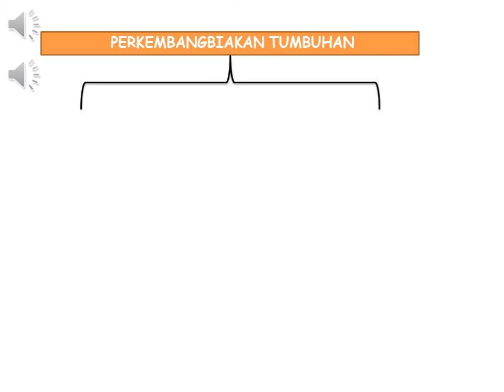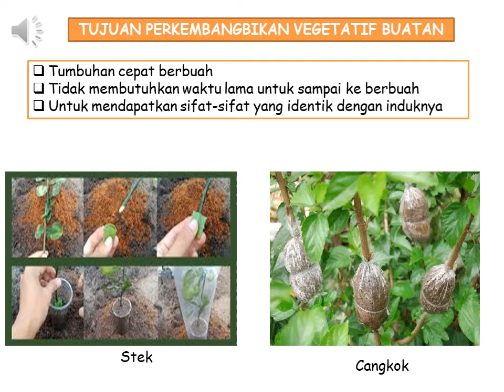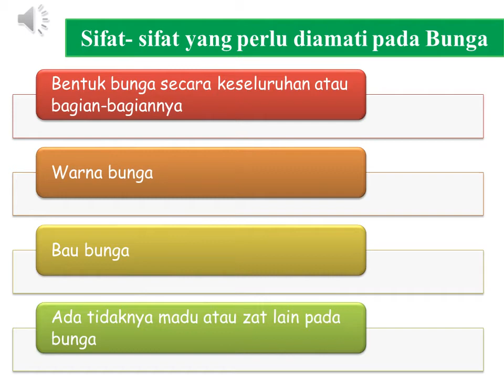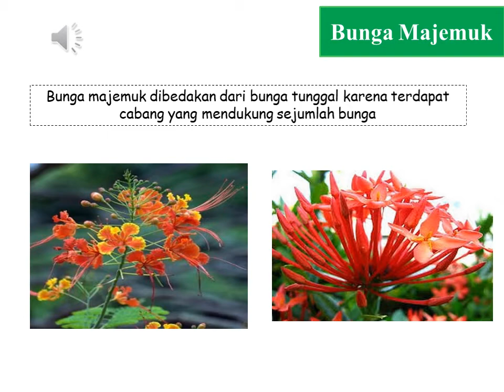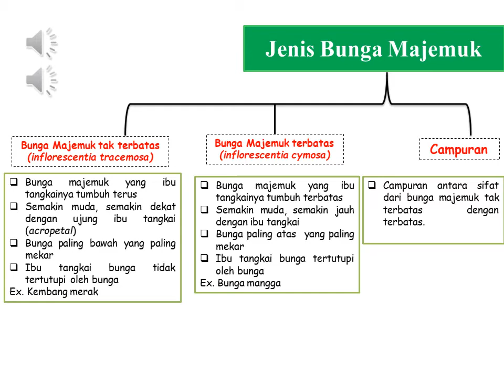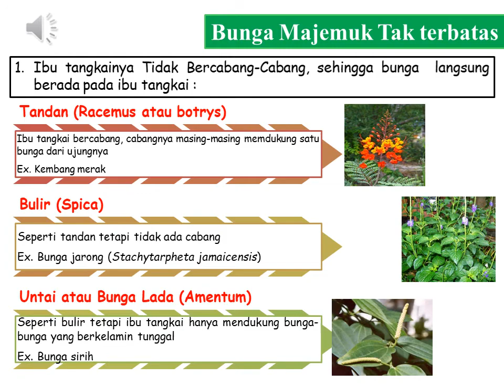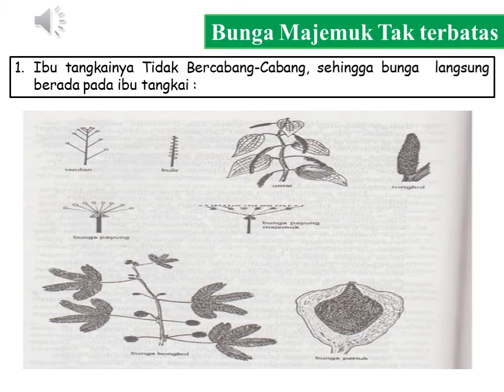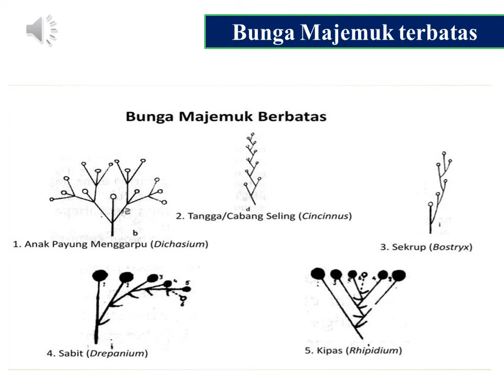MORFOLOGI BUNGA I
Bunga merupakan salah satu organ reproduksi pada tumbuhan berbiji. Bunga sendiri memiliki bentuk dan jumlah yang beraneka ragam. Yuuuk simak penjelasannya pada video ini.